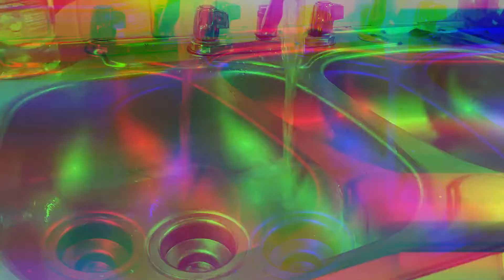How to Make Nigerian GREEN PLANTAIN PORRIDGE - EASY AMERICANIZED METHOD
How to Make GREEN PLANTAIN PORRIDGE - EASY AMERICANIZED METHOD

This week, we go back to the Rave Cafeteria because i heard you guys were still hungry for more! Today i wanna get alil closer with you guys and let you know something about my culture. The best way I know how... through Food!
Nigerian Plantain Porridge is something that I grew up eat multiple times a month and years. I love it. Let me let you love it too!

I like cooking videos as well it seems! SO RAVE CAFETERIA IS HERE TO STAY as a show under the University Curriculum. So we have two shows on this channel... THEE HISTORIC ravehistory 101 & RaveCafeteria inspired by Hamzy!